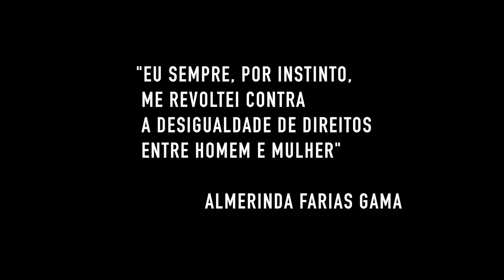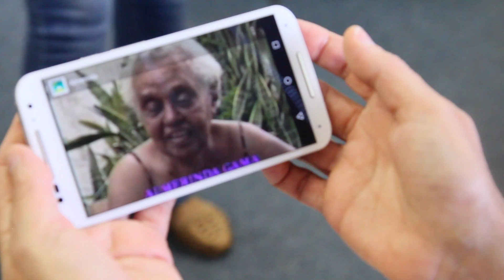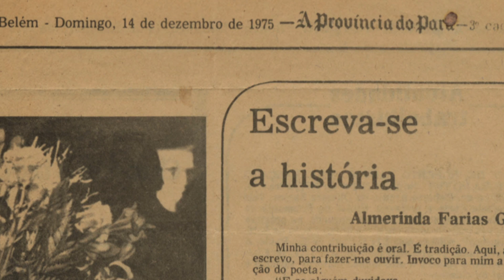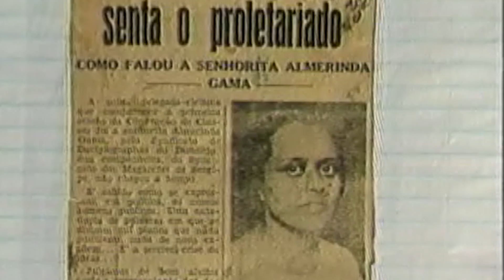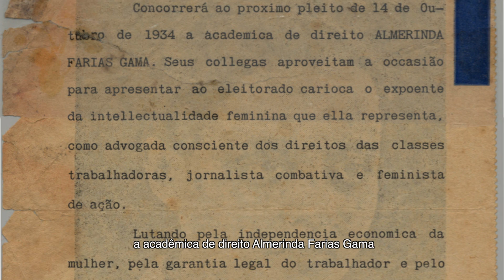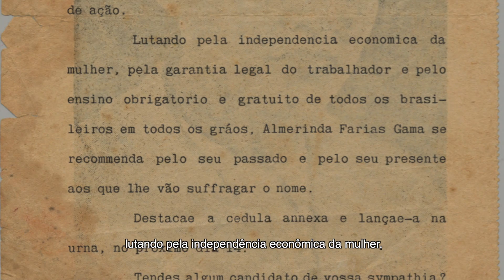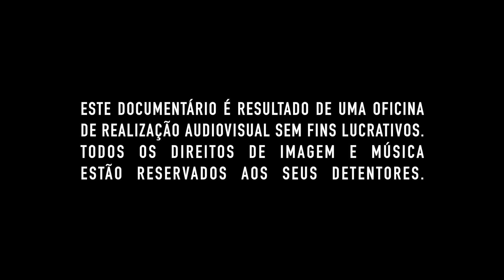Almerinda, a luta continua